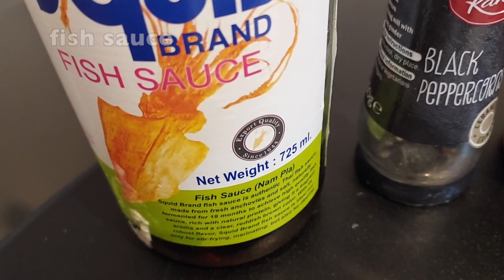Lutong Bahay#59-Kare-Kare